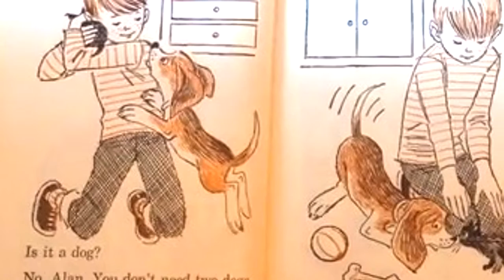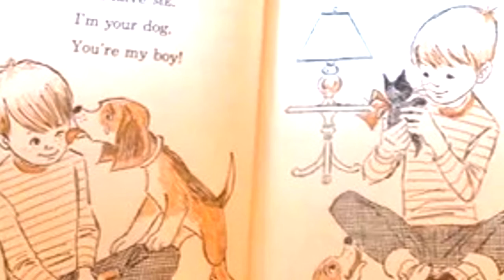BARNEY BEAGLE AND THE CAT Stories for Kids live pictures in my book STORIES AND TALES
This story is about a little puppy and its owner the boy who brought home a small black kitten. What was the reaction of a puppy to a kitten, see the history BARNEY BEAGLE AND THE CAT Stories for Kids live pictures in my book.

Stories and tales for children in English, German and Russian language, look on our channel. Editions every Monday and Friday!

We have the best Fairy Tales and Story collection of free animated live pictures Books will undoubtedly stimulate your child’s mind, studies and learning pattern. As kids, they are at their formative years, that is why they need to be educated with good values to make them good fit for society and family.